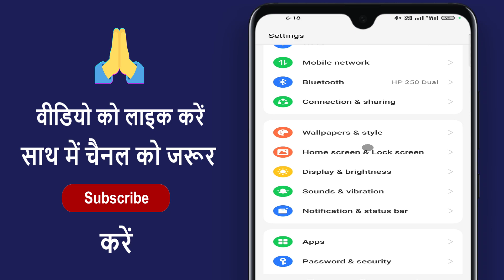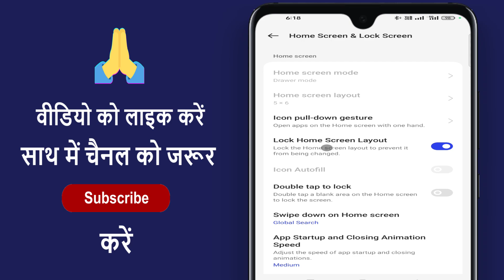Home Screen Locked Ko Kaise Hataye !! Home Screen Locked Problem !! How To Unlocked Home Screen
Home Screen Locked Ko Kaise Hataye !! Home Screen Locked Problem !! How To Unlocked Home Screen !! Mobile Ka Home Screen Lock Hai Kaise Hataye !! Home Screen Unlock Kaise Kare !! Home Screen App Locked Kaise Hataye

Aaj ke is video me ham batane vale hai ki mobile ka home screen locked hai to kaise unlocked karen